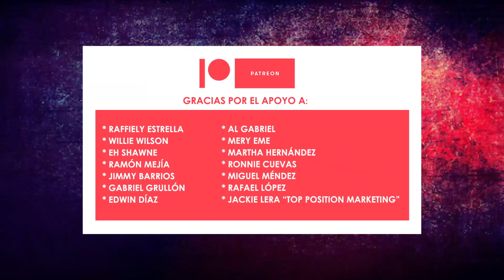Adaptación cómic y acción en Estrenos y Recomendaciones (28-4-23)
Se estrena en cines “Knights of the Zodiac” y “Sisu”. Recomendación de la serie de Amazon Prime Video “The Power”. Segmento Ambiente Cinematográfico del programa De Extremo a Extremo, de Telemicro Internacional y Digital 15.